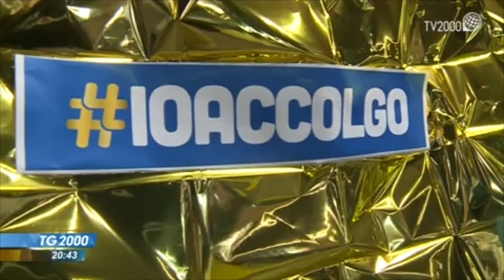Immigrazione. Atterrati a Roma 70 profughi del Corno d'Africa grazie ai corridoi umanitari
Fonte: TG TV 2000